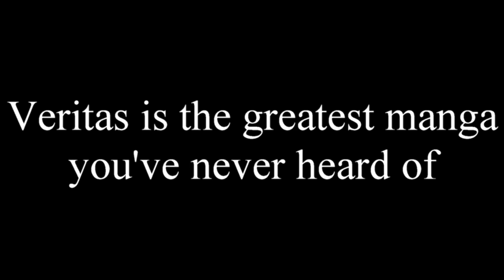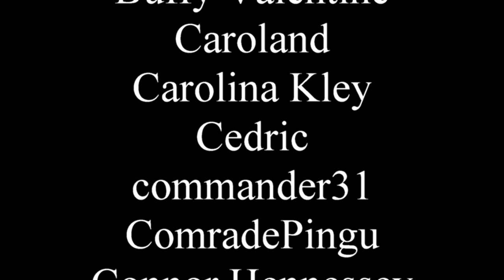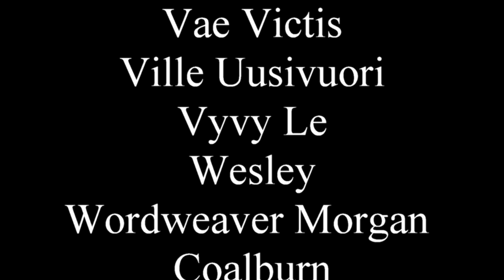Weeaboo Corner: The Greatest Manga you've never Heard of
Teenagers punching each other is a legally recognized manner of settling civil disputes in most Asian countries.